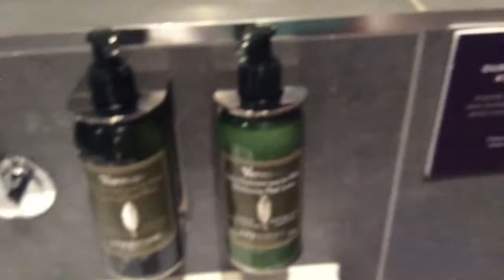LOUNGE REVIEW | N1 Lounge | London Heathrow Terminal 3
LOUNGE INFO
Name: N1 Lounge
Accessed: Priority Pass
Location: London Heathrow Terminal 3

TheSkyTraveler